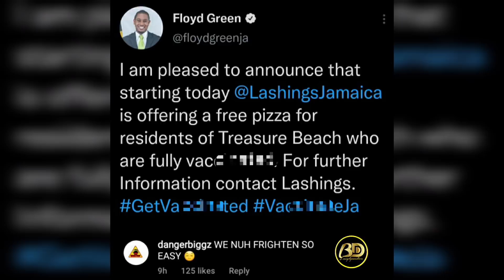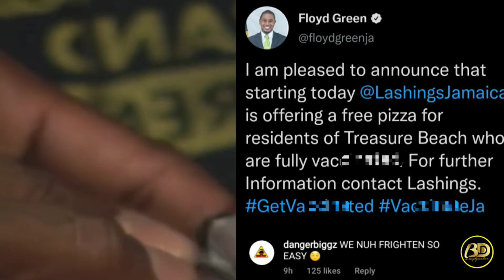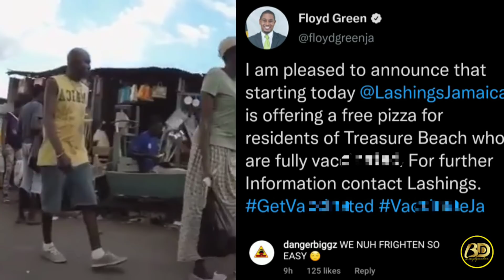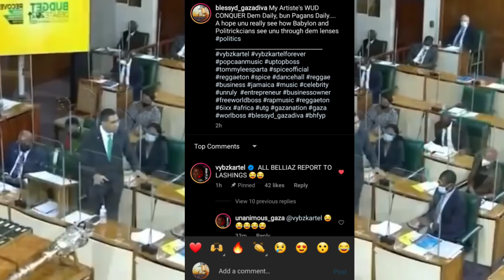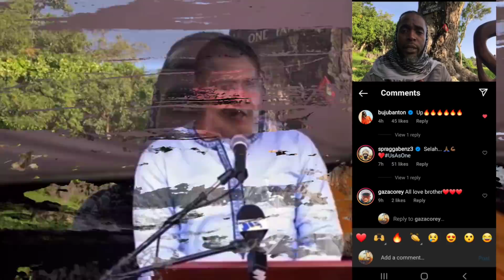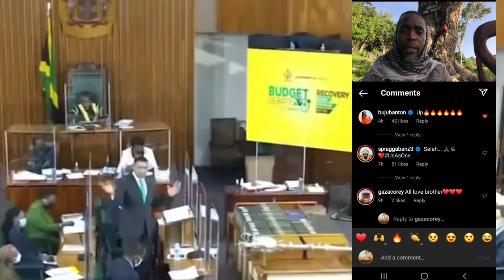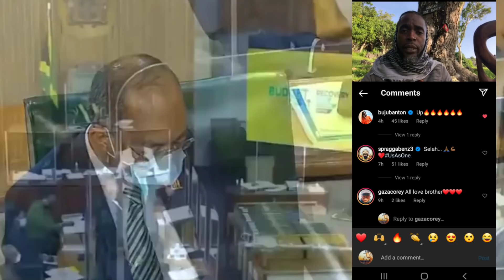Vybz Kartel REACTS To Floyd Green Free 🍕 Pizza V🅰CCℹNE Campaign | Maroon Chief, Buju, Spragga REACTS